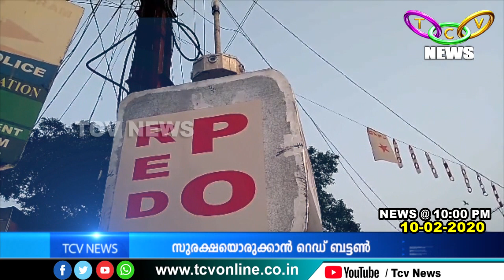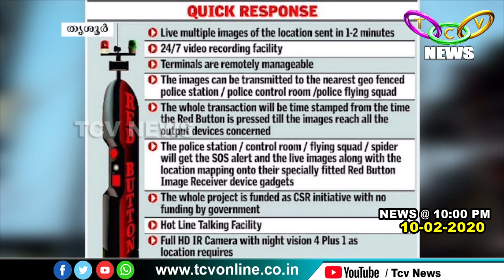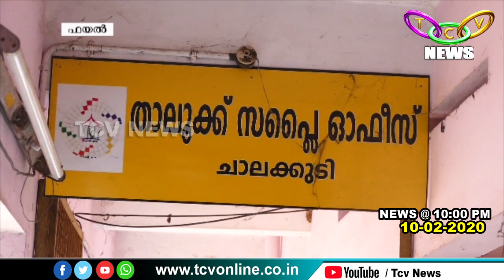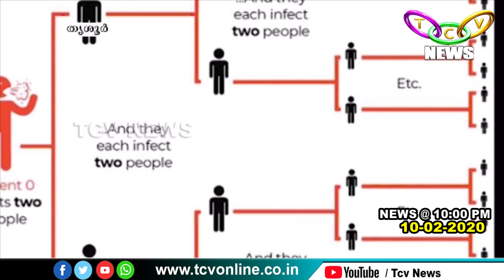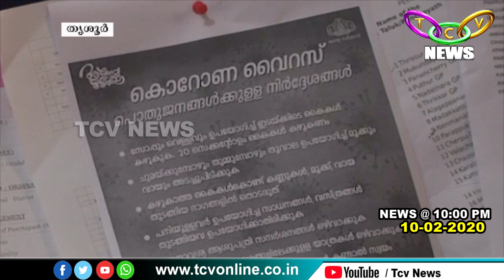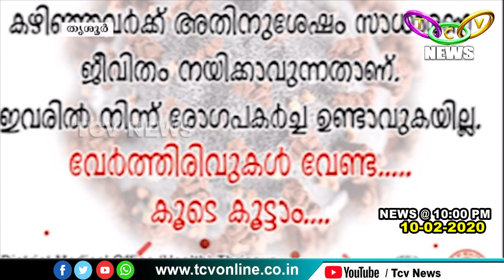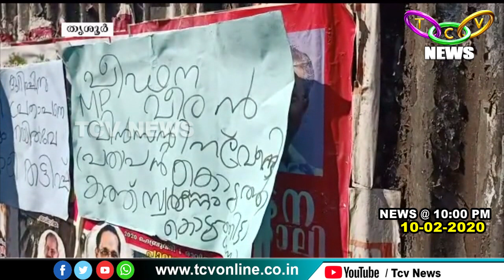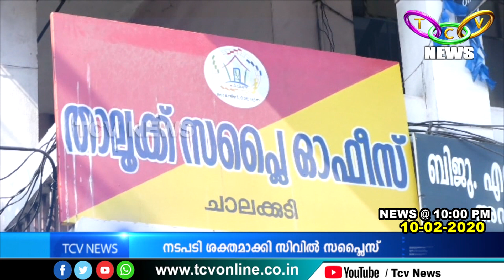TCV NEWS @ 10 00 PM 10 02 2020